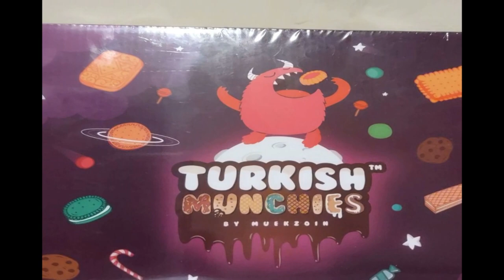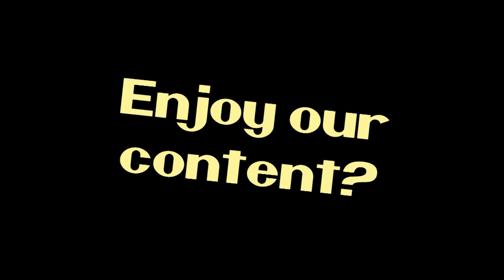NITNSE Reviews Turkish Munchies: Nut Party